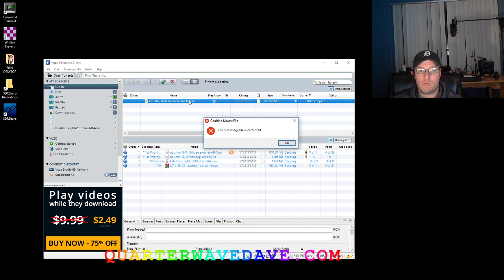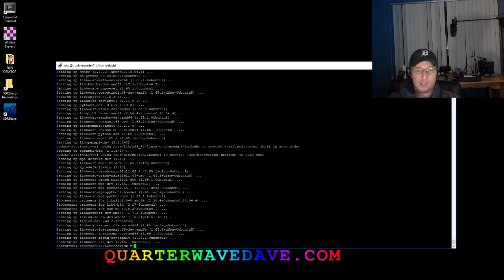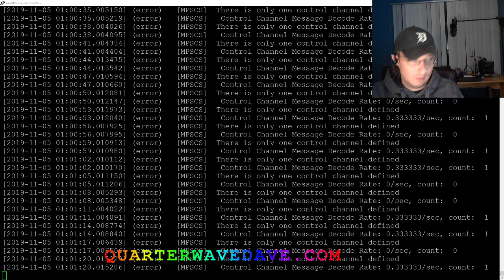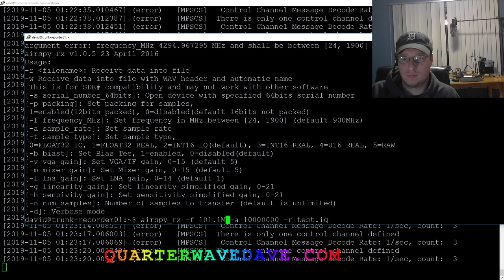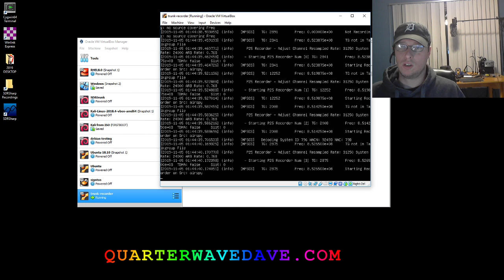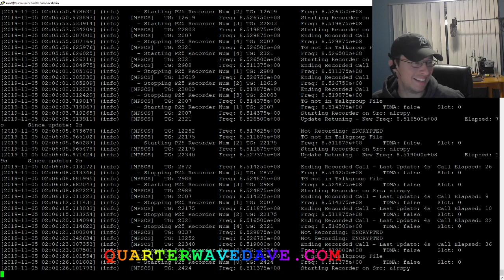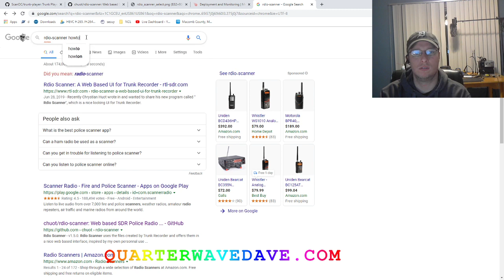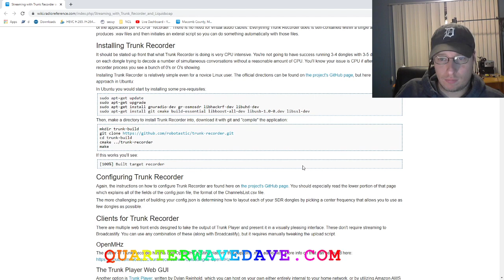Radio Dave trys to install trunk recorder